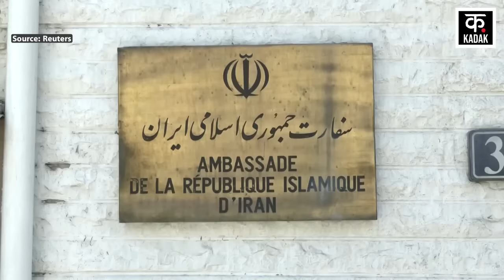Israel Hamas War | ईरान मिटाएगा इज़राइल का नक्शा ? | Israel vs Iran | Netanyahu | Ebrahim Raisi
सीरिया की राजधानी दमिश्क के वाणिज्य दूतावास पर हमले के बाद से ईरान भड़का हुआ है. इस हमले में ईरान के इस्लामिक रिवॉल्यूशनरी गार्ड कॉर्प्स के वरिष्ठ जनरल मोहम्मद रेजा जहेदी समेत कुल 7 लोगों की मौत हुई थी. ईरान ने इस हमले के पीछे इजरायल का हाथ बताया है. हालांकि, इजरायल ने इस पर फिलहाल चुप्पी साधी हुई है. माना जा रहा है कि इजरायल इस हमले की जिम्मेदारी लेने से बच रहा है. वहीं, प्रतिशोध की आग में झुलस रहे ईरान ने भी तुरंत तीखी प्रतिक्रिया देते हुए इजरायल से इस हमले का बदला लेने की कसम खाई है